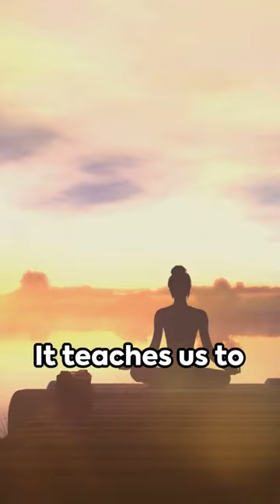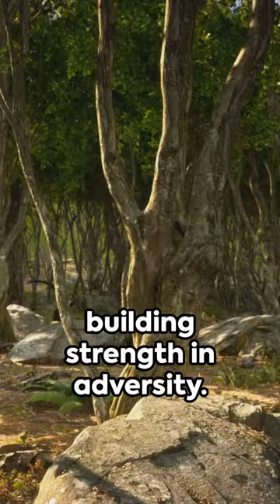Rapid Stoic Insights: Achieve Instant Enlightenment in the Blink of an Eye!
Have you ever wished for instant enlightenment in a chaotic world?

Get ready to transform your life with lightning-fast Stoic wisdom that will bring you instant enlightenment in the blink of an eye!

Join us for a fast-paced journey through Stoic wisdom in a blink, and discover how these ancient teachings can transform your perspective on life in mere moments.

Get ready for a dose of profound wisdom with our Stoic Flash series!